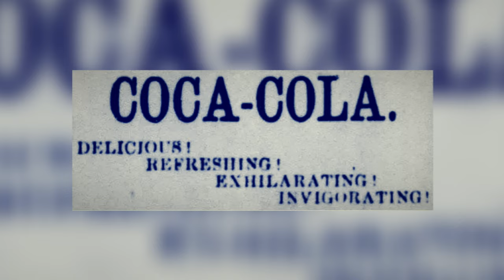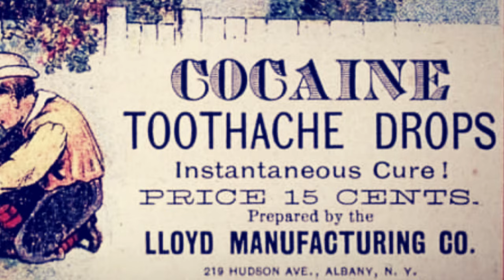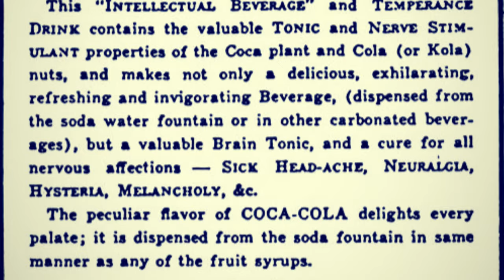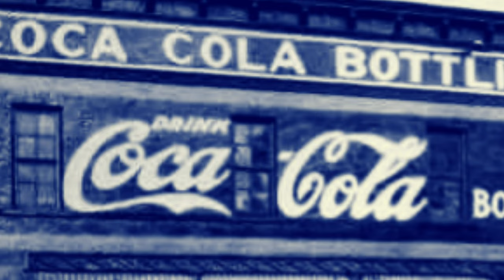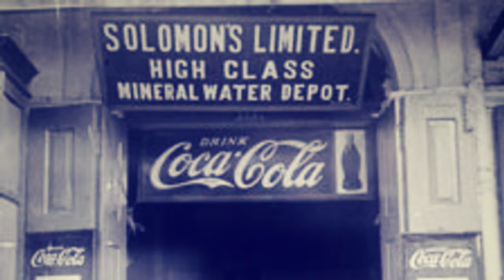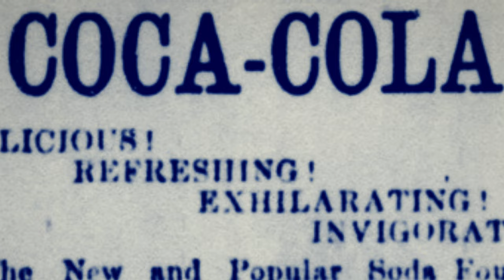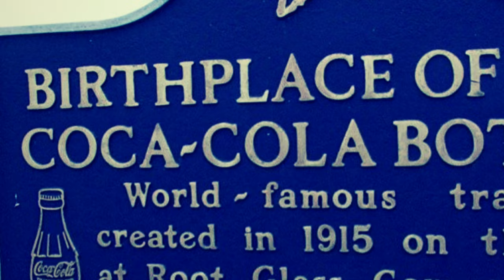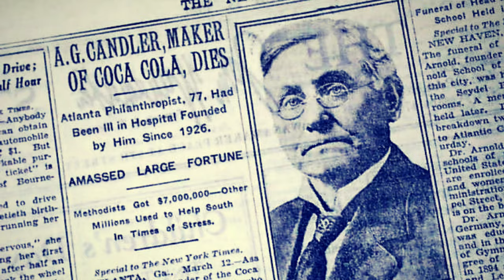Asa Griggs Candler: Founder of The Coca-Cola Company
A pharmacist known as John Stith Pemberton invented a drink to relieve of headaches and was sold in pharmacies.
Asa Griggs Candler who ran a small pharmacy bought the Coca-Cola formula for just $238.98. In 1892, he formed The Coca-Cola Company and there was no turning back. Today The Coca-Cola Company is worth around $256 billion and it has over 86,000 employees.

00:00-00:56 – Introduction
00:56-01:51 – The Good Beginnings
01:51-02:34 – Healthcare Career
02:34-03:42 – Buying Coca Cola
03:42-04:35 – Tinkering with the Formula
04:35-05:51 – Widening Distribution
05:51-07:32 – Success through Innovative Marketing
07:32-08:09 – Problems with Imitators
08:09-08:30 – Letting Go of Coca Cola
08:30-08:54 – Other Interests
08:54-09:12 – Donations
09:12-09:20 – Death
09:20-09:48 – The Bottom Line